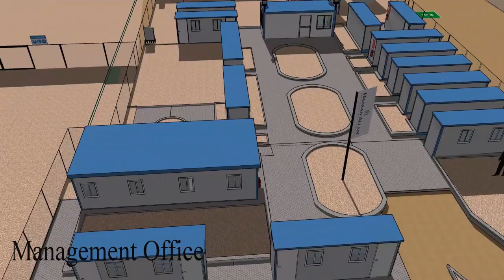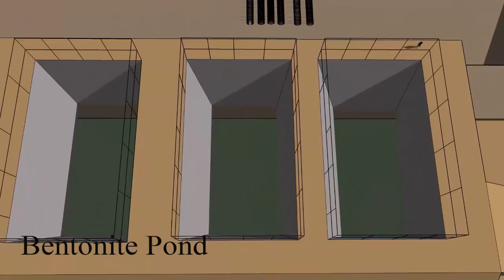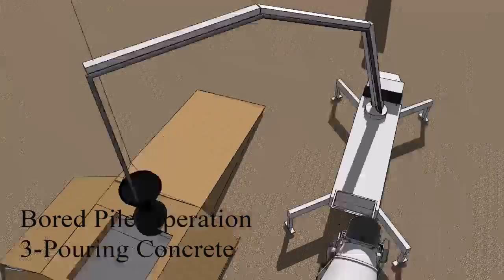East Portsaid Project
Hassan Allam Sons